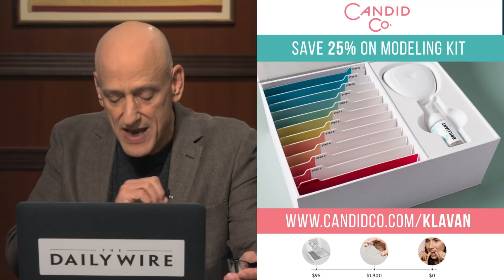Mobs, Illegals, Transgenders and Saudis! | The Andrew Klavan Show Ep. 597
As the midterms approach, everything becomes an issue. Michael Doran on the truth behind the Khashoggi fracas.